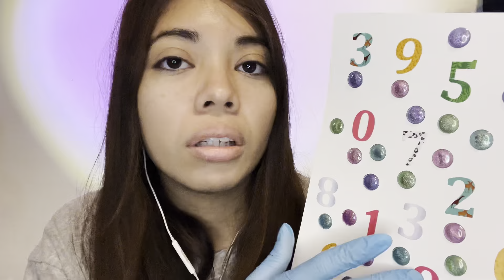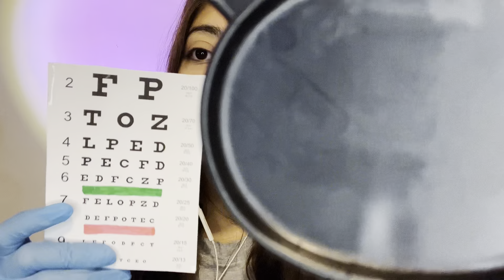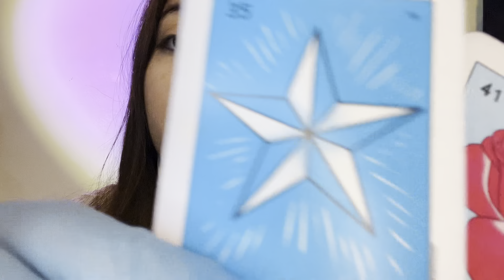[ASMR] Fast 6 Minute EYE EXAM (Medical Roleplay)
ASMR
ASMR eye exam
ASMR medical roleplay
ASMR medical exam
ASMR exam
ASMR eye exam roleplay
ASMR up close
ASMR personal attention
ASMR fast eye exam
ASMR relaxing
ASMR tingles
ASMR for sleep
ASMR exam roleplay
ASMR medical
ASMR hospital
ASMR clinic
ASMR orbital exam
Asmr optometry
ASMR nurse
ASMR doctor
ASMR rp